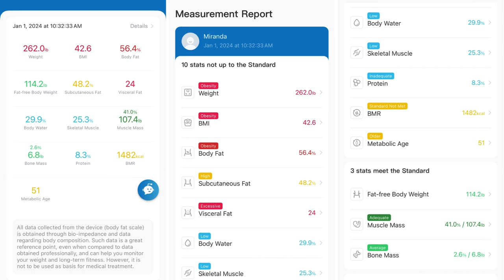The IMPORTANCE of Stress Management for WEIGHT LOSS [02]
When Reality tries to Break you, all you can Sometimes do is Laugh